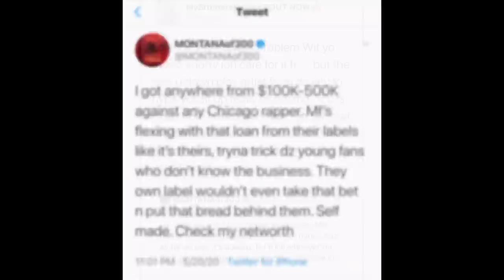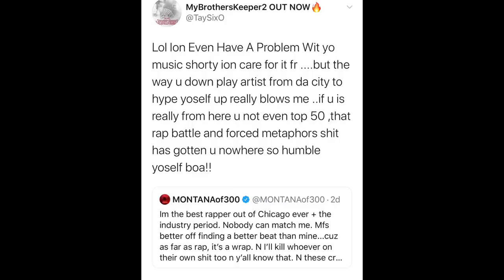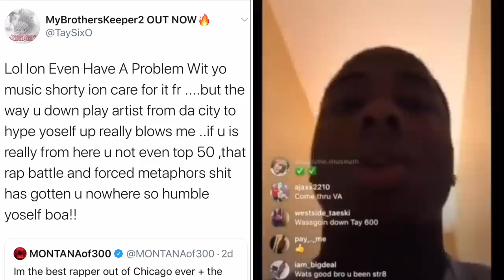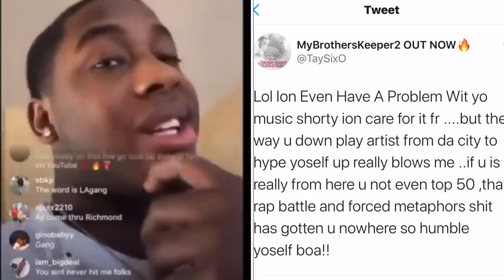King Von , Lil Reese & Tay 600 Respond To Montana 300 Saying I’m Chicago’s Best Rapper “Where You...